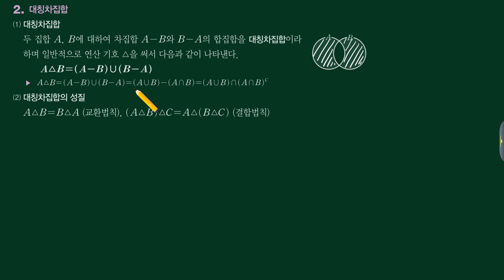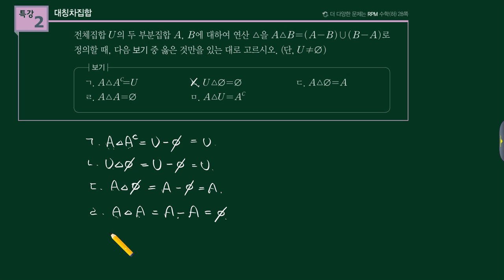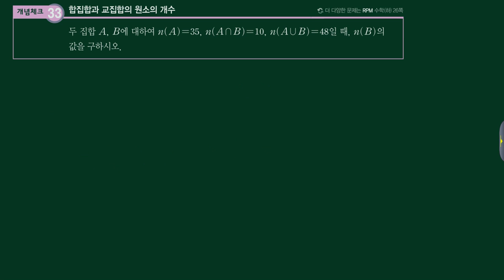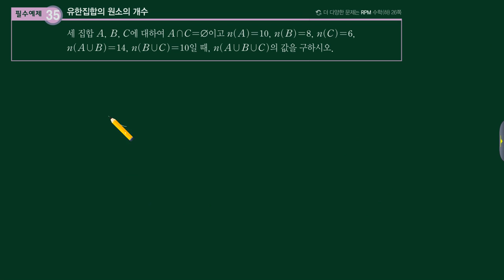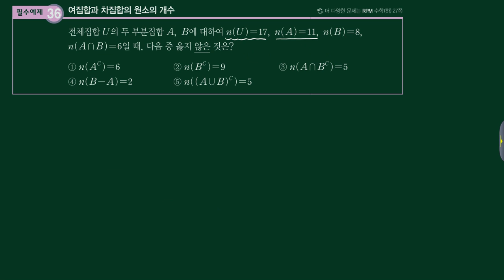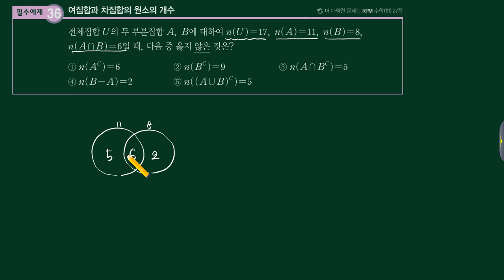20170912 수학(하) 개념원리 42-51 [수재비수학교실]